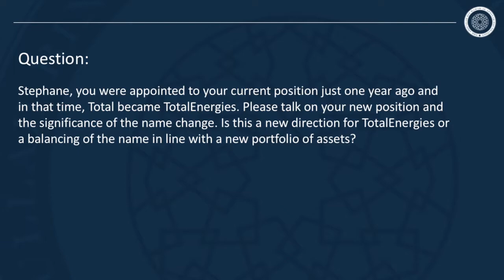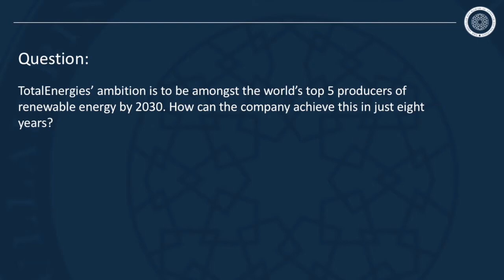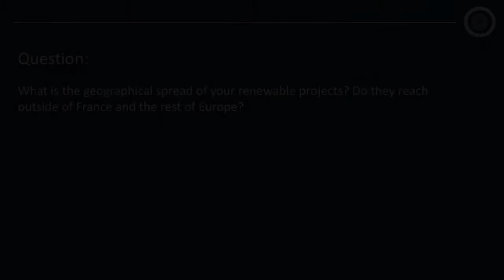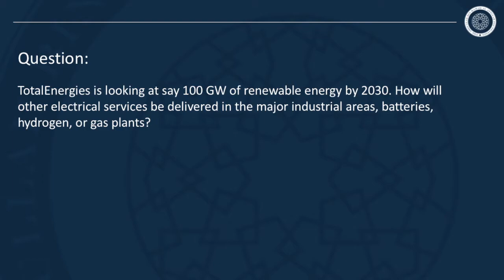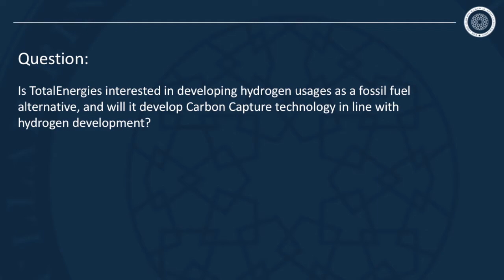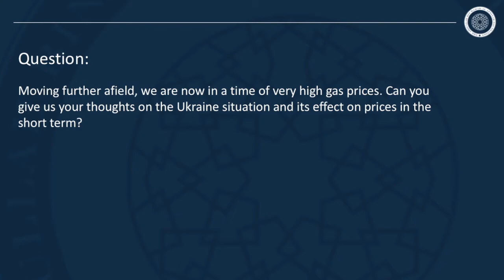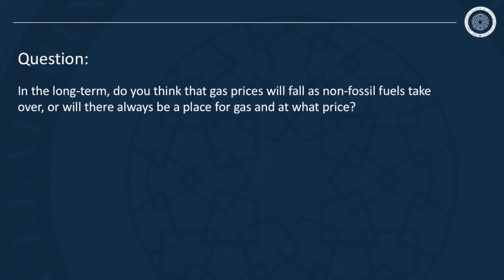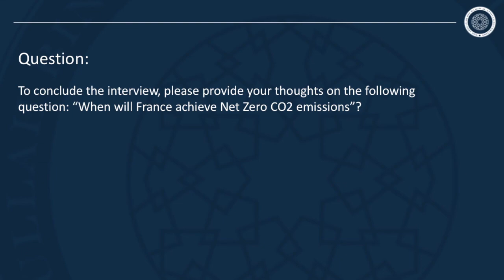The Future of Energy With Stephane Michel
Chapters:
01:02 A new name with a new direction for TotalEnergies?
04:15 How will TotalEnergies become a top 5 producer of renewable energy by 2030?
07:20 How will TotalEnergies finance the cost of transformation?
09:20 What is the geographical spread of the renewable projects at TotalEnergies?
11:40 How will TotalEnergies 100GW of renewable energy be delivered to end users?
13:50 What role will hydrogen and CCUs play in the future at TotalEnergies?
15:45 Will TotalEnergies continue to invest in oil and gas assets?
17:45 What are your thoughts on the current state of oil and gas prices?
19:25 Long term, do you think gas prices will decline?
22:00 When will France achieve net zero emissions?

About the Guest:
Mr Stéphane Michel is the President of Gas, Renewables & Power at TotalEnergies SE and a Senior Vice President at Total E&P Qatar Ltd. Mr Michel was previously employed as a Managing Director by Total E&P Libye, after joining the Group in 2005, working for Downstream Asia, based in Singapore. He has also formerly served on the board at Dolphin Energy Ltd.

Mr Stéphane Michel received his undergraduate degree from Ecole Polytechnique and an undergraduate degree from École Nationale Supérieure des Mines de Paris.

More from The Al-Attiyah Foundation:
1. Energy Research Report - Hydrogen: